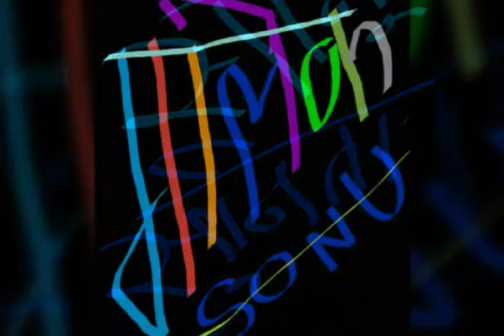Nehtaur Bijnor Uttar Pradesh